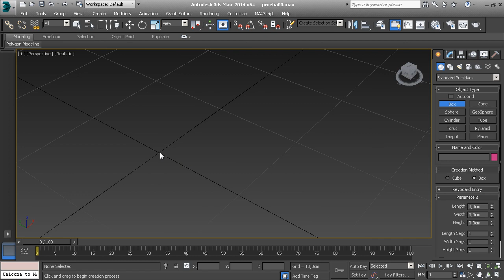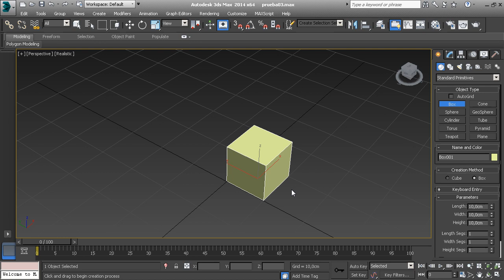Curso de modelado y render de producto con 3dsmax 02 producto 02 01 04 Comprobacion